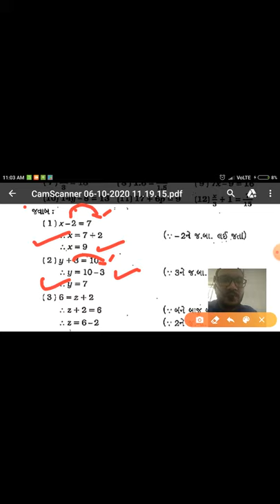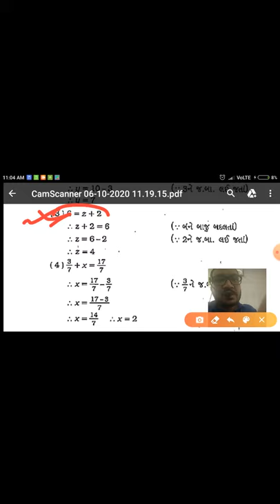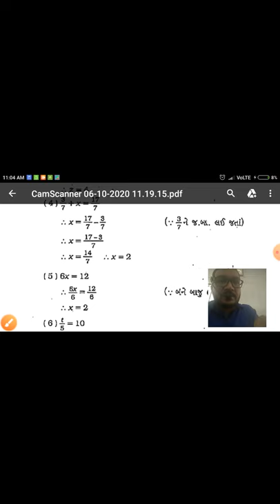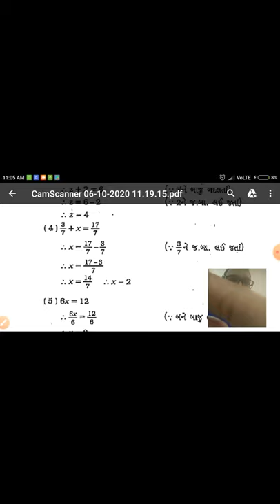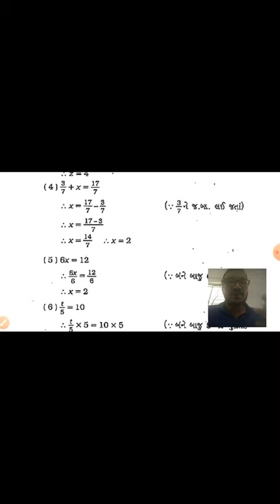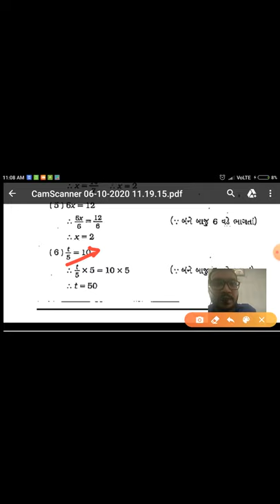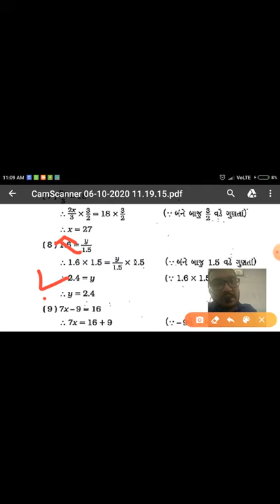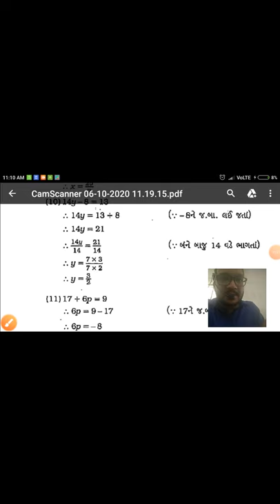std 8 Maths ch 2/part 2